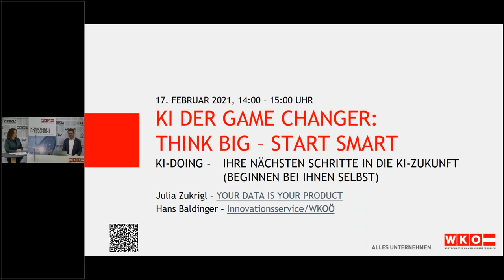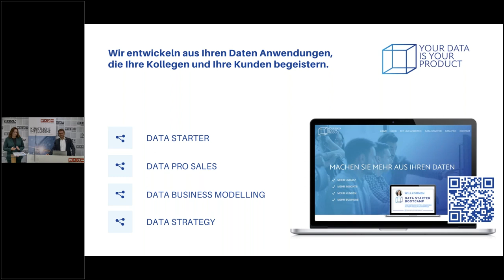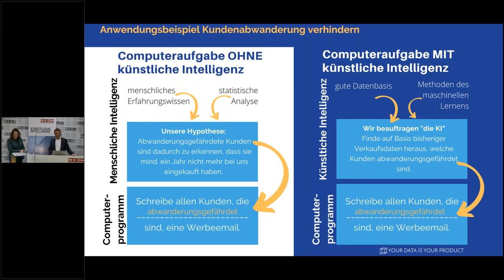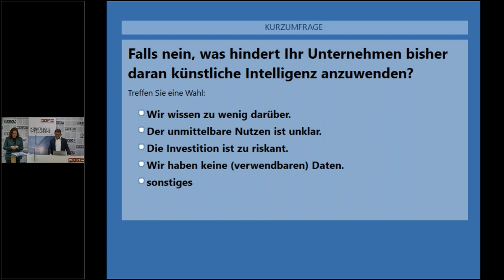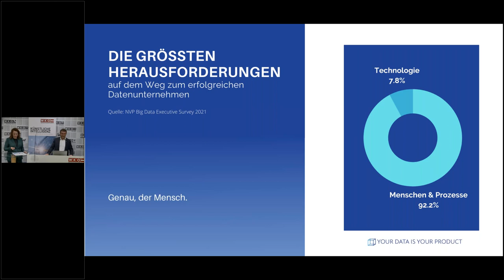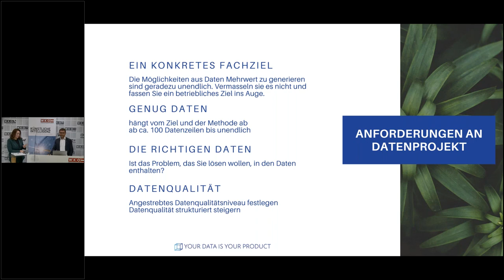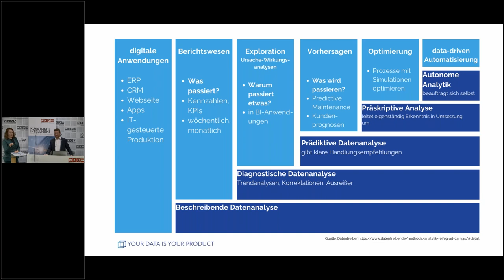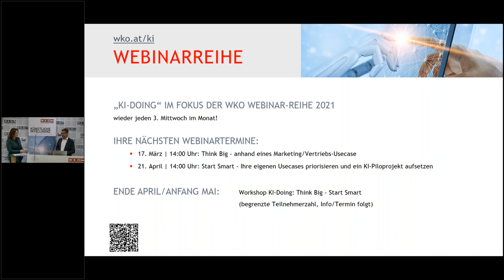KI-Doing: Ihre nächsten Schritte in die KI-Zukunft (beginnen bei Ihnen selbst)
Wann ist der Einsatz von Künstlicher Intelligenz sinnvoll?